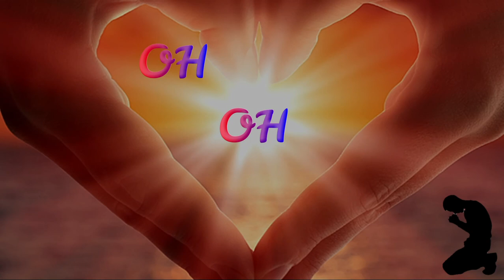EVERLASTING GOD by PR.Ngobi William official lyrics video (@artmafilmsug did it 0701100700)